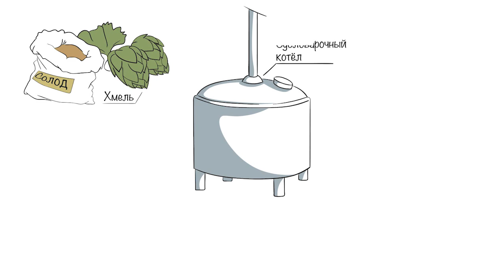Пивовары Украины. Виктор Ващук. Pest Brewery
Наш сегодняшний гость, замечательный человек, профессионал своего дела, совладелец и пивовар киевской пивоварни Pest Brewery, Виктор Ващук.